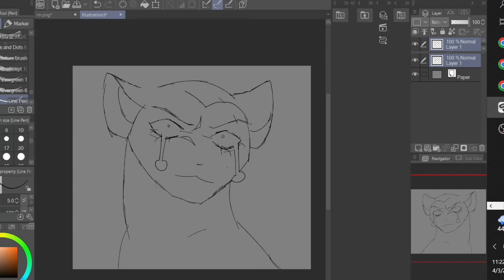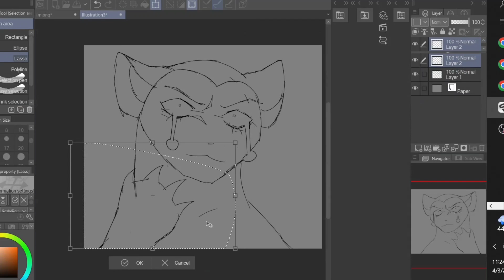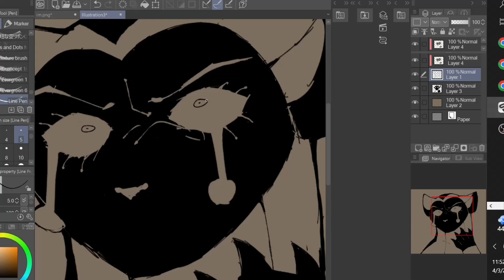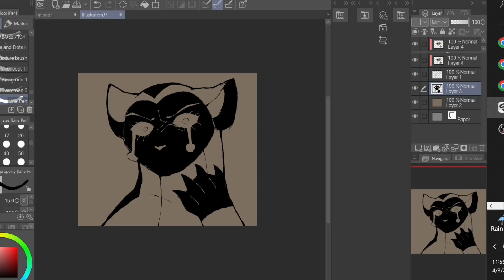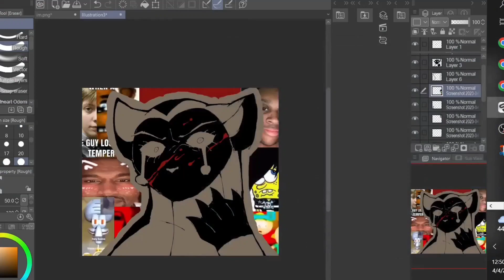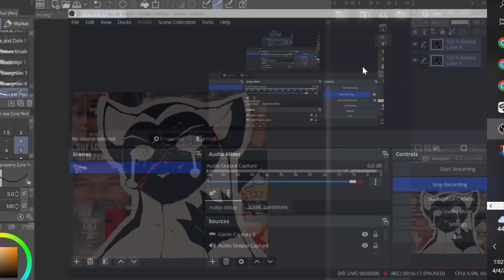Hasira.png - Lion King OC Speedpaint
Hasira Hasira Hasira Hasira Hasira Hasira Hasira Hasira